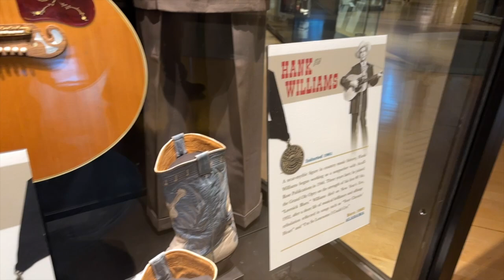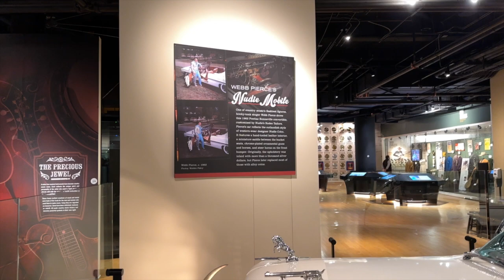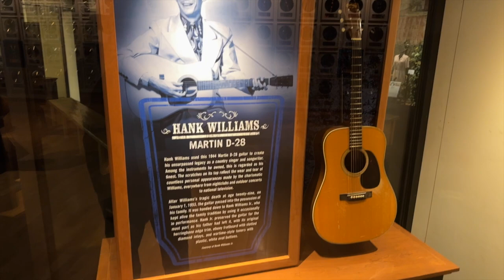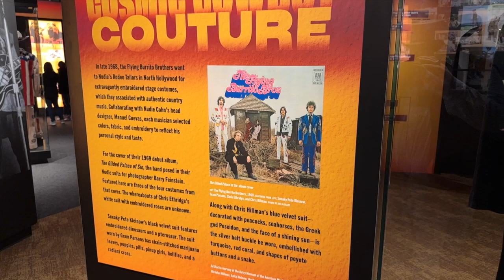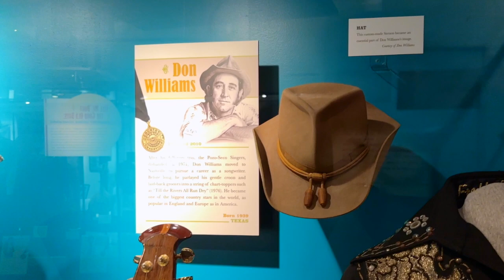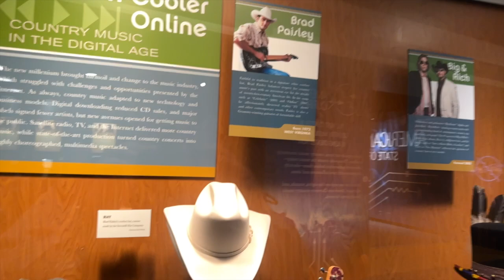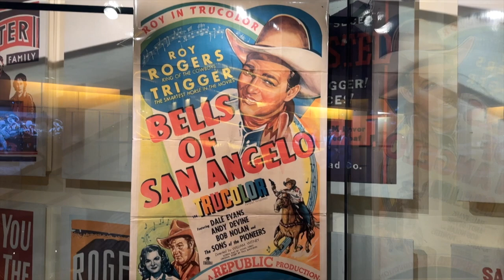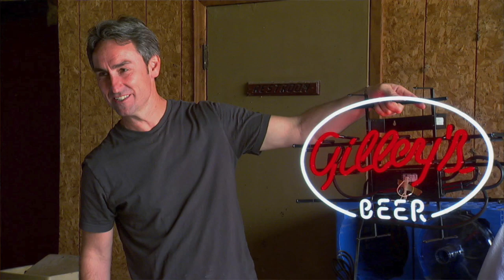The Stetson Hats, Cowboy Boots, and Nudie Suits of the Country Music Hall of Fame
In this video, we take a History Nerd Road Trip to Nashville, Tennessee in order to explore the Stetson hats, custom boots, and Nudie suits that are on display at the Country Music Hall of Fame and Museum.  As an added bonus, we visited the Antique Archaeology store owned by Mike Wolfe of American Pickers fame and documented some of the items that were purchased on the History Channel show.

0:00 Intro
0:52 Hank Williams Custom Boots
1:33 Porter Waggoner’s Nudie Suit
2:33 Webb Pierce’s Custom Convertible
3:18 Hank Williams Jr.’s Custom Boots
3:56 The Hee Haw Cornfield Set
4:18 Dwight Yoakam’s Stetson and Custom Boots
4:59 Michael Nesmith’s Nudie Suit
5:39 Nitty Gritty Dirt Band Custom Boots
6:05 Hank Snow’s Nudie Suit
6:40 Hank Williams’ Martin D-28 Guitar
7:16 Gram Parson’s Nudie Suit
8:10 Don Williams’ Custom Stetson Hat
8:50 George Strait’s Resistol Hat
9:30 Chris Stapleton’s Lucchese Boots and “Traveller” Hat
10:08 Brad Paisley’s, Big Kenny’s, and Toby Keith’s Hats
10:45 Smokey and the Bandit II Trans Am
11:32 Roy Rogers’ Custom Boots
11:54 Eric Church’s Boots
12:24 Keith Whitley’s Custom Boots
12:57 Mickey Gilley’s Snakeskin Loafers from American Pickers
13:43 Evel Knievel’s Jacket
14:29 Wrap Up at the Ryman Auditorium